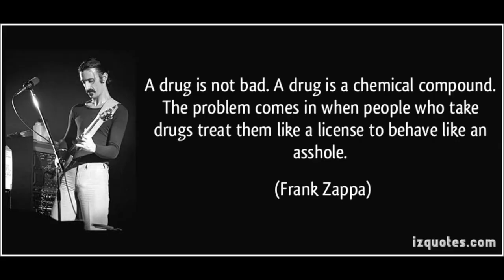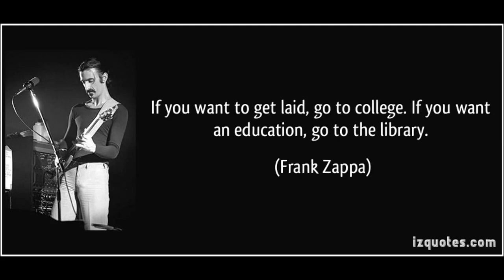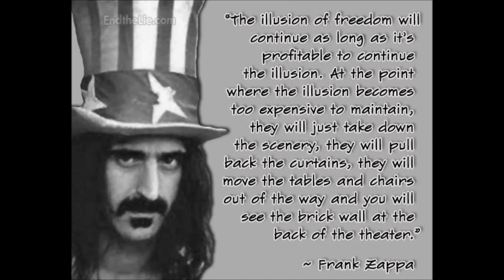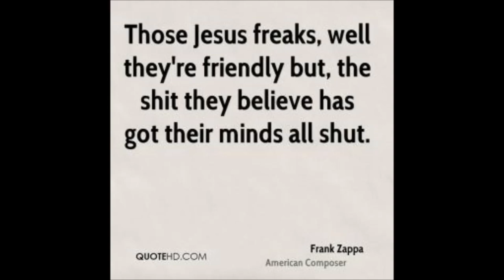Trouble Coming Everyday by The Mothers of Invention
"Trouble Every Day"is a song by The Mothers of Invention, released on their 1966 debut album Freak Out!.
Frank Zappa wrote the song in 1965 at 1819 Bellevue Avenue, the Echo Park, Los Angeles residence of a methamphetamine chemist referred to by Zappa as "Wild Bill the Mannequin-Fucker"after watching news coverage of the Watts Riots. Originally dubbed "The Watts Riot Song," its primary lyrical themes are racial violence, social injustice, and sensationalist journalism.[The musical style—featuring multiple guitar tracks and a harmonica—much more closely resembles electric blues than mainstream rock and roll